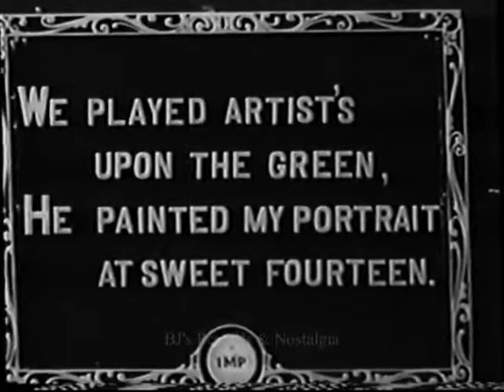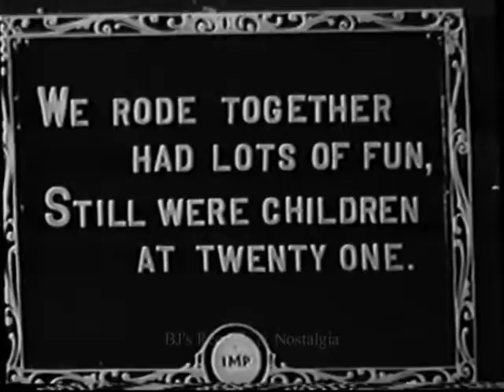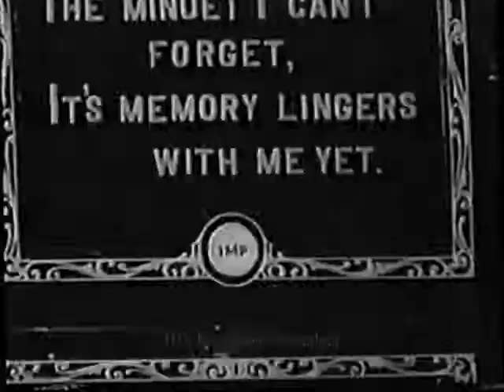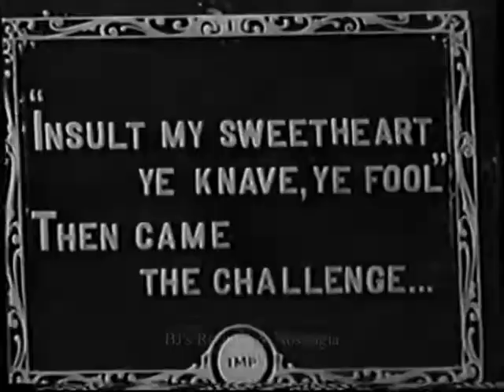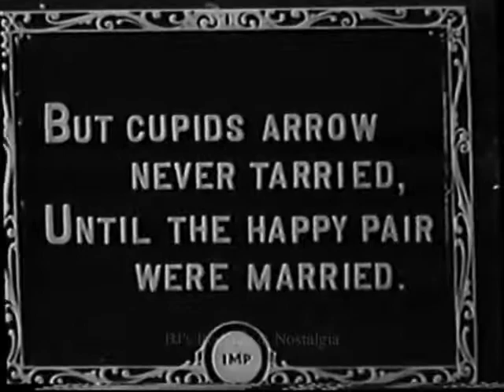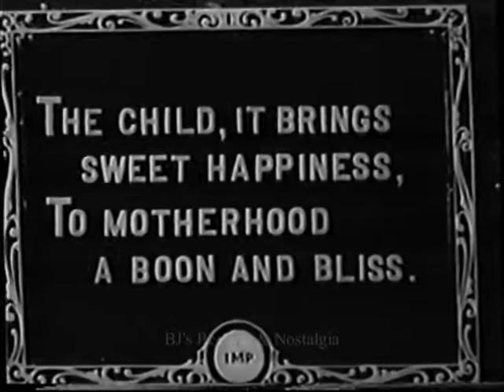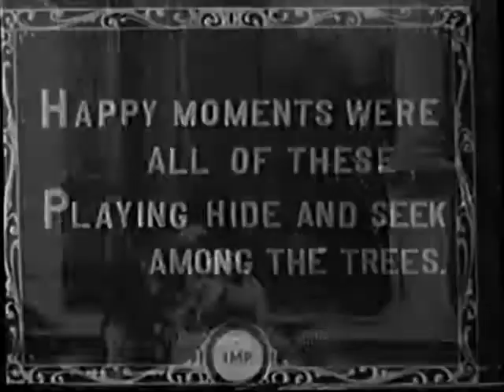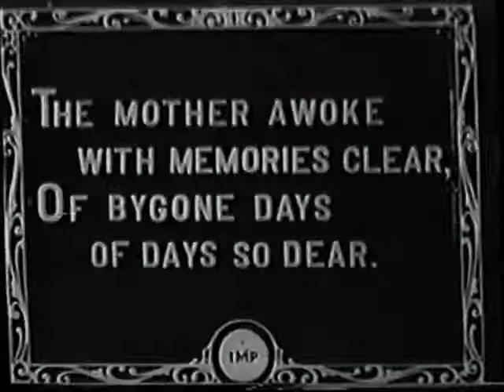sweet Memories-(1911)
Polly Biblett ( Mary Pickford ), una joven, le cuenta a su abuela Lettie sobre su nuevo novio. La noticia provoca que la anciana recuerde a su propia novia, mucho antes. La conmovedora secuencia expresa el poder de las vidas, la mujer mayor envejece a medida que sus nietos crecen y sabe que pronto tendrán sus propios hijos.